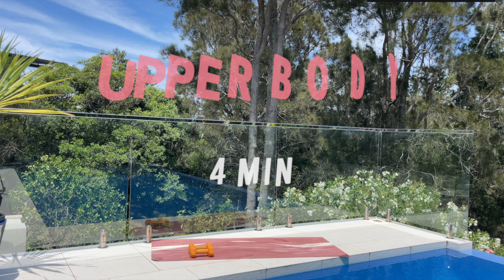Alternating UPPER BODY workout with 2 dumbbells | No repeat | Meli Chacón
Hello!
I want to share with you one of my favourite workouts. This is a 4 min UPPER BODY workout  with 2 dumbbells. Interval 20" work/10" rest. I normally do 3-4 rounds. My dumbbells are 4 kg/each. ENJOY!
Quiero compartir con vosotros este circuito de 4minutos para con 2 mancuernas. Intervalo 45" trabajo /15" descanso. Normalmente lo hago 3-4  veces. Mis mancuernas son de 34 kgs cada una.
A disfrutar.

*Don't forget to warm up! Please, always ensure you warm up before any workout.

*No olvides calentar antes de empezar. Por favor, asegúrate siempre de que calientas antes de empezar a entrenar.

8 exercises:

1. ALT CHEST PRESS
2. ALT FLYES
3. RENEGADE ROWS
4. ALT ROWS
5. ALT SHOULDER PRESS
6. ALT FRONT RAISES
7. ALT CURLS
8. ALT HAMMER CURLS

MELI

Este es mi entrenamiento personal que quizás no sea válido para ti. Te recomiendo que consultes con un especialista antes de empezar cualquier programa de ejercicios. Haciendo este circuito y estos ejercicios, aceptas que lo vas a hacer bajo tu propia responsabilidad.

*Income generated from this channel are donated to infectious diseases investigation(Marie Bashir Institute for Infectious Diseases and Biosecurity
*Los ingresos generados por este canal son íntegramente donados para la investigación enfermedades infecciosas(Marie Bashir Institute for Infectious Diseases and Biosecurity